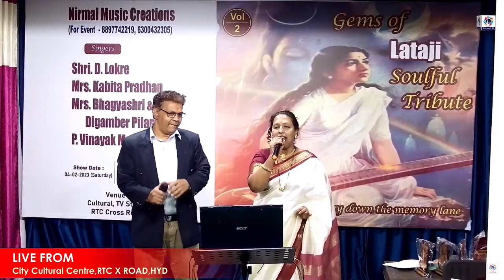Nirmal Music Creations ll Gems Of Lataji Soulful Tribute ll LIVE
Category
Entertainment